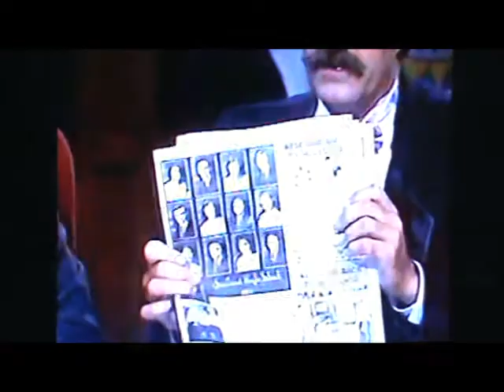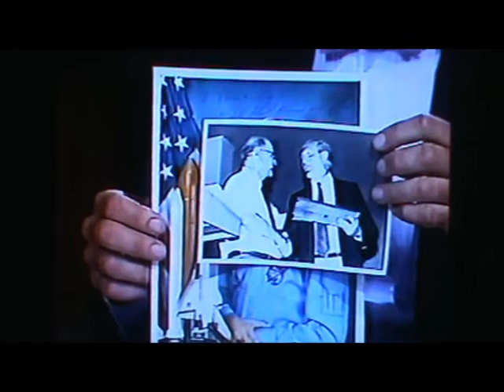CMGUS VCR CLASSIC: 1989 NOV 4 SD PBS SDPTV GEORGE NOVAK SCOTLAND SCHOOL REUNION HISTORY CENTENNIAL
CMGUS VCR CLASSIC: 1989 NOVEMBER 4 SD PBS SDPTV GEORGE NOVAK SCOTLAND ALL SCHOOL REUNION HISTORY BEFORE THE DANCE BALL SOUTH DAKOTA 100 BIRTHDAY SHOWN DURING THE PIERRE CAPITOL CENTENNIAL FINALE

NOTES: 1989 NOVEMBER 4 SD PBS CENTENNIAL CELEBRATION 100 YEARS BIRTHDAY STATEHOOD PIERRE PARADE & CAPITOL BALL FINALE ALL CLIPS & COMMERCIALS SDPTV SOUTH DAKOTA PUBLIC TV HOST CREW CREW RICHARD MULLER LINDA HANSEN GENNA LOCKHAART LARRY ROHRER GINGER THOMSON TODD EPP ETC * (SOME BAD AUDIO PARTS DUE TO OLD VHS TAPE & BAD PBS AUDIO/MICROPHONES DURING THE BALL)